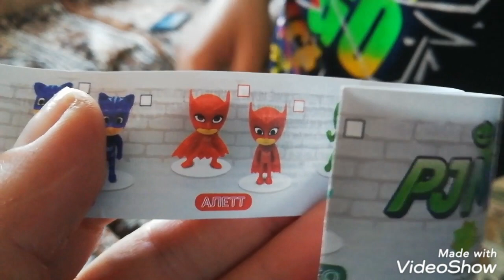ГЕРОИ В МАСКАХ/ЧУПА ЧУПС ГЕРОИ В МАСКАХ/КИНДЕР ЧУПА ЧУПС/как зовут героев в масках